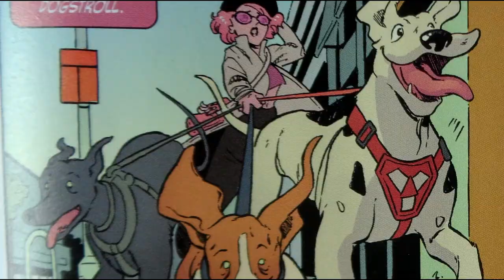TPFS Spotlight Comic Book Video Crowded #1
Crowded #1 Spotlight Comic Book from The Professor Frenzy Show.